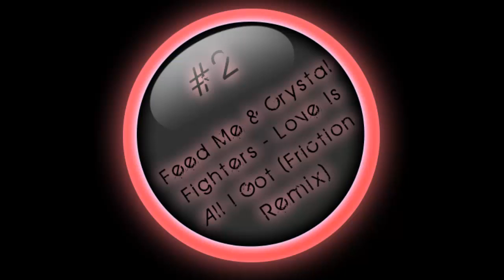Top 5 Drum And Bass Songs Of October 2012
#5) 0:00 - Brookes Brothers - Loveline (Ft. Haz-Mat)
#4)0:32 - Bustre - Where Have You Been
#3) 1:01 - The Prototypes - Suffocate
#2) 1:28 - Feed Me & Crystal Fighters - Love Is All I Got (Friction Remix)
#1) 1:57 - Casey Abrams - Get Out (Keeno Remix)